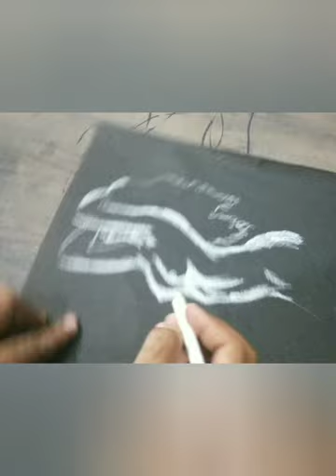black pepper on white pencil sketch, very highlight and darkness.Artist Shailendra Patel.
arttricks Learning specialist, black pepper on white pencil sketch with women body sketch by Dr. Shailendra Uttam Patel best (artist and social worker).
I have so far set three world records in the field of art,
1- Limca Book of World Records,
2- Harvard World Records London,
3- India Book of World Records,
as well as Bethesda University of California (U.S.A.)He has also received an honorary doctorate from.
Identifying colors, mixing and coloring,